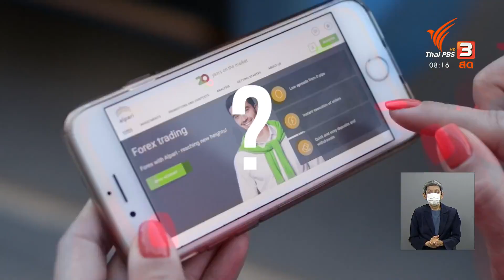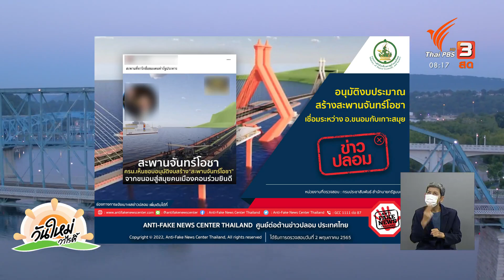ไปรษณีย์ไทยระงับการฝากส่งสิ่งของไปจีน ตั้งแต่วันนี้เป็นต้นไป : ชัวร์หรือมั่ว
จากกรณีที่มีการเผยแพร่ข้อมูลข่าวสารในสื่อสังคมออนไลน์เกี่ยวกับไปรษณีย์ไทยระงับการฝากส่งสิ่งของไปยังประเทศจีน เรื่องนี้ทางบริษัท ไปรษณีย์ไทย จำกัด กระทรวงดิจิทัลเพื่อเศรษฐกิจและสังคม ชี้แจงว่าเป็นความจริง และต่อด้วยประเด็น สำนักนายกฯ ยันไม่มีการอนุมัติงบประมาณสร้างสะพานจันทร์โอชา

ติดตามชมรายการ "วันใหม่วาไรตี้" ทุกวันจันทร์ - ศุกร์ เวลา 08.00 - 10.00 น. ทางไทยพีบีเอส หรือรับชมย้อนหลังได้ทาง

ติดตามคอลัมน์ "ชัวร์หรือมั่ว" ได้ที่